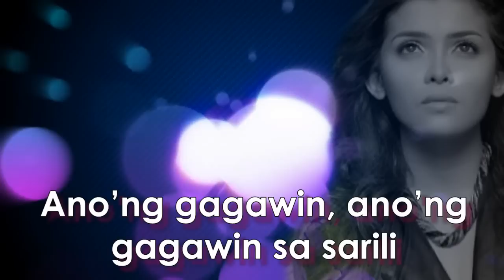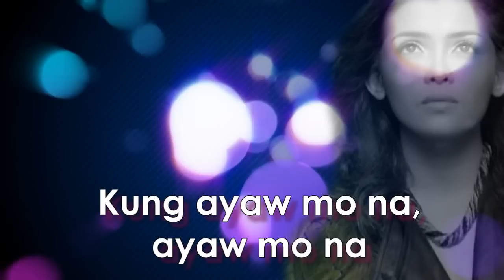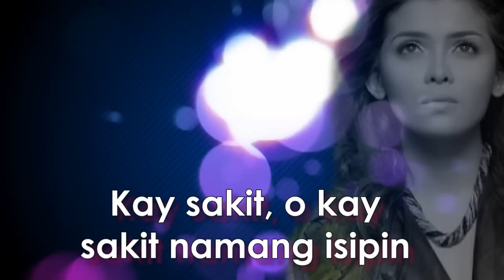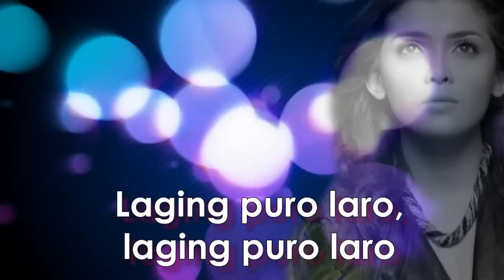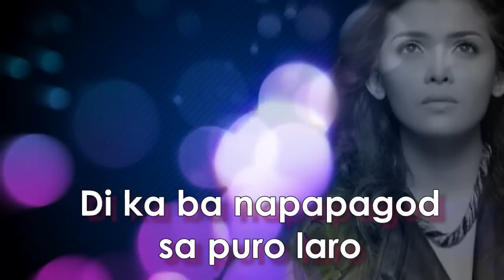PURO LARO - KZ TANDINGAN | HD Lyric Video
PURO LARO - KZ TANDINGAN
Words & Music by Francis Kiko Salazar

** CORRECTED LYRICS

Nakakabaliw, nakakabaliw lang isipin
Ano'ng gagawin, ano'ng gagawin sa sarili
Kung ayaw mo na, ayaw mo na
Ba't iniibig pa, iniibig ka

Nakakabaliw, nakakabaliw kang ibigin
Ano'ng gagawin, ano'ng gagawin at sasabihin
Ayaw mo nga, ayaw mo nga
Ba't ipipilit pa, ipipilit pa

Kailan ba 'to magiging totoo
Tayo'y puro laro, tayo'y puro laro
Giliw pag-ibig mo at ang pag-ibig ko'y
Laging puro laro, laging puro laro

Tinitiis, tinitiis ang mga gabi
Kay sakit, o kay sakit namang isipin
Ayaw ko na, ayaw ko na

Giliw, pag-ibig mo at ang pag-big ko'y
Tayo
Oh oh...

Paano magiging tayo
Kung puro, puro, puro laro
Di ka ba napapagod sa puro laro

(sorry for the typo sa dulo =P)

Taken from KZ Tandingan's self-titled debut album, available for download through iTunes, Amazon and mymusicstore.com.ph.

Note: For those who are here in the Philippines, I prefer you to purchase it at mymusicstore.com.ph kasi P25 lang per song as compared sa iTunes and Amazon, I think it was $0.99/song. :)